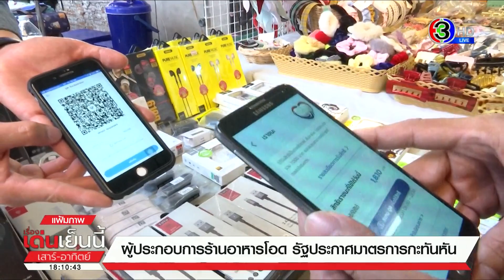ร้านอาหารโอด รัฐประกาศมาตรการกะทันหัน ไม่พ้นต้องปิดร้านกลับต่างจังหวัด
ผู้ประกอบการร้านอาหารบอก เข้าใจรัฐบาลที่ประกาศมาตรการห้ามนั่งรับประทานอาหารในร้าน แต่ก็อยากให้เร่งแก้ไขให้จบโดยเร็ว ล่าสุดพบร้านอาหารขนาดเล็กทยอยปิดตัวแล้ว

ทีมข่าวลงพื้นที่สำรวจผู้ประกอบการร้านอาหารในกรุงเทพมหานคร ย่านสามย่าน ตั้งแต่ร้านรถเข็น ร้านอาหารขนาดกลาง และร้านขนาดใหญ่ ต่างบอกว่ายอดขายลดลงเยอะ แต่ผู้ประกอบการขนาดเล็ก และบรรดาผู้ค้ารถเข็นจะกระทบหนักสุด เพราะลูกค้าส่วนใหญ่เป็นแรงงานก่อสร้าง เมื่อปิดแคมป์คนงานหาย นั่งในร้านก็ไม่ได้ อาจจะต้องปิดร้านและกลับต่างจังหวัด เนื่องจากไม่มีบริการขายออนไลน์เหมือนร้านขนาดใหญ่

ขณะที่ร้านขนาดกลางและใหญ่ ก็ยอมรับว่า ตั้งแต่การระบาดระลอกเดือนเมษายน ก็ทำใจไว้บ้างแล้วว่าอาจจะมีประกาศไม่ให้นั่งรับประทานในร้าน เพราะสถานการณ์ตอนนี้รุนแรงขึ้น หวังว่าการเจ็บครั้งนี้มันจะจบ

นางฐนิวรรณ กุลมงคล นายกสมาคมภัตตาคารไทย บอกว่า มาตรการที่รัฐออกมาล่าสุด คาดว่าจะส่งผลกระทบต่อร้านอาหารและลูกจ้าง ไม่น้อยกว่า 5 แสนราย และน่าจะมีร้านอาหารที่ต้องปิดตัวลงไปอีกเป็นจำนวนมาก ขณะนี้กำลังระดมข้อเสนอขอรับการเยียวยาจากรัฐบาล พร้อมเรียกร้องให้ตัวแทนผู้ประกอบการเข้าไปสะท้อนปัญหา เพื่อจะได้ออกมาตรการช่วยเหลือได้อย่างตรงจุด

รายการ เรื่องเด่นเย็นนี้ เสาร์อาทิตย์ วันที่ 27 มิ.ย.2564